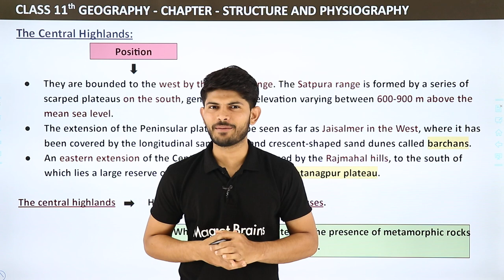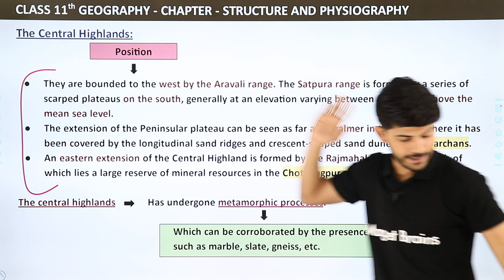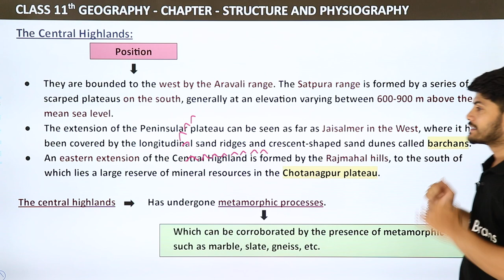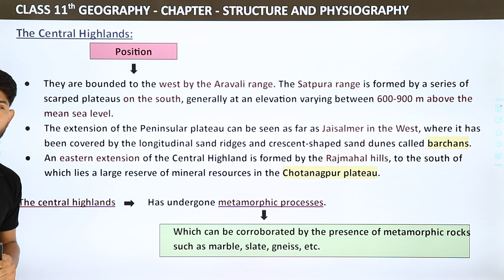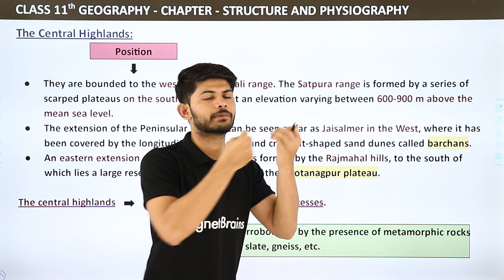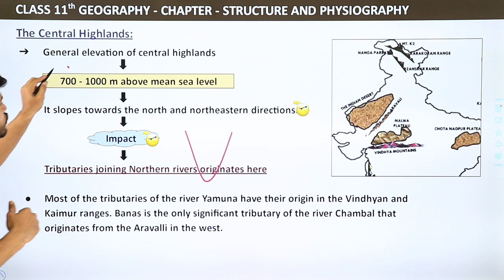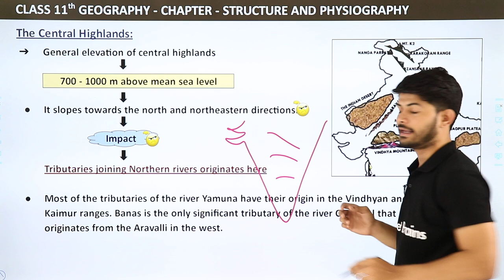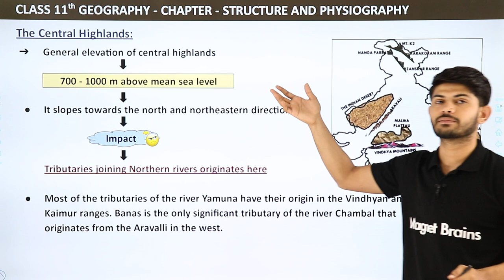The Central Highlands - Structure and Physiography | Class 11 Geography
✔️ Class:11th
✔️ Subject: Geography
✔️ Chapter: Structure and Physiography
✔️ Topic Name: The Central Highlands